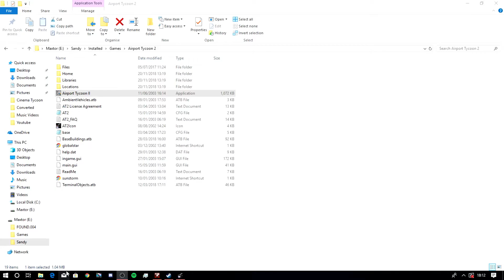Airport Tycoon 2 Episode 8 (1978)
Welcome back to Airport tycoon 2, The game that puts us in charge of our own airport, Hiring staff, Making contracts from airlines, servicing planes, getting passengers and cargo to and from their destination, In Today's episode we go through another year of servicing planes and making sure people and cargo are put to the right destination, through 1978